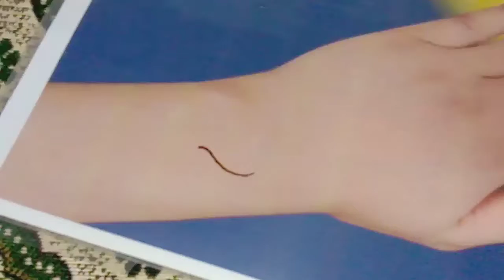Simple Mehndi Design For Hands/ latest arabic gol tikki mehndi design 2021_krvachuath mehndi